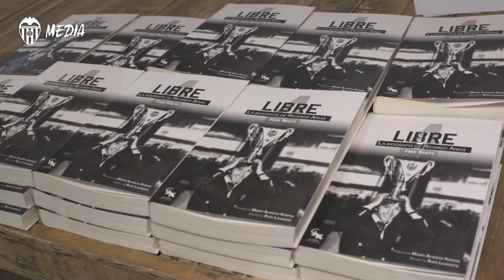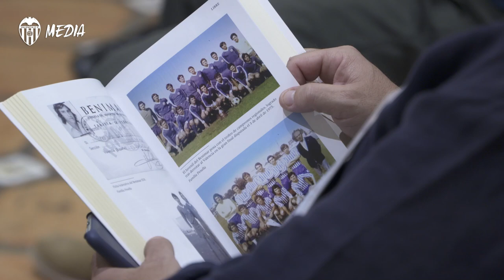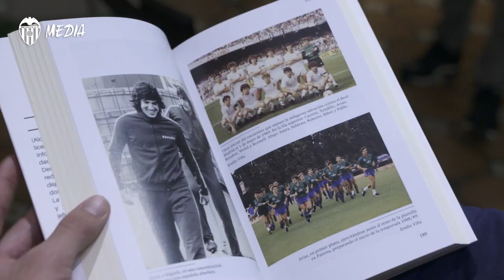RICARDO ARIAS PROTAGONIZA ‘LIBRE’, UNA BIOGRAFÍA MUY VALENCIANISTA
La vida profesional y personal del embajador y leyenda del Valencia CF inspira esta obra que hoy se ha presentado en el Camp de Mestalla.

Inspired on both the personal and professional life of the club ambassador and Valencia CF's legend which has been presented today at Mestalla.